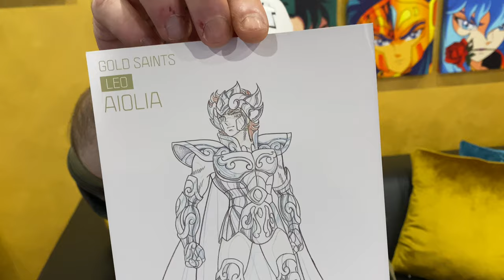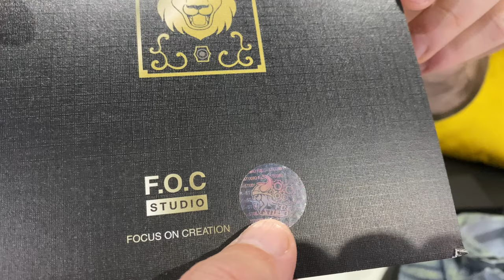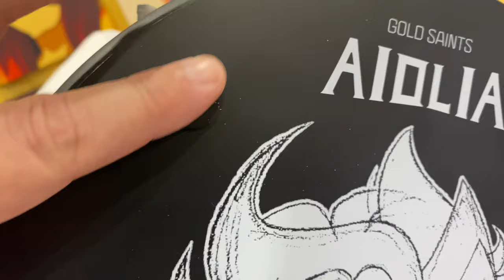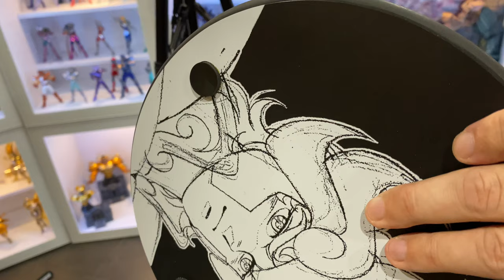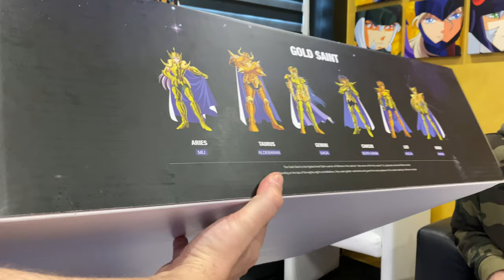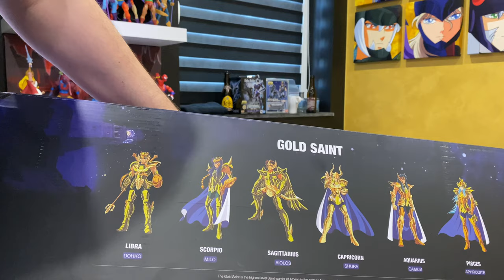Saint Seiya - La Collection de miketigra 2.0 - Aiolia du Lion 1/6 by FOC Studio Feat Marble Gallery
✅ Statue en résine : Aiolia du Lion par Foc Studio

❤️❤️❤️ Vous aimez mes vidéos ? faites le moi savoir en vous abonnant à cette chaîne et en cliquant sur la petite cloche qui activera les notifications qui vous permettront de ne plus rien rater du tout quant aux prochaines vidéos à venir !

Vidéo Preview de la statue résine 1/6 de Foc Studio à savoir Aiolia du Lion

Il s'agit de la cinquième figurine Saint Seiya de chez Foc Studio sortie à ce jour.

C'est en compagnie de mon ami Rony de chez Mondo's Marble Gallery, que nous découvrirons avec vous le Roi de la Jungle dans son format résine.
Dans cette vidéo, nous procédons au déballage, au montage mais nous échangeons également sur tout un tas de choses concernant les résines mais aussi les figurines Myth Cloth.
Une première vidéo avec Rony, poseur d'exception et aux multiples possibilités.
Ne ratez surtout pas cette vidéo où l'humour, le partage, l'authenticité et la passion sont au rendez-vous.

A très bientôt pour une prochaine vidéo ;-)

miketigra

Vista previa en video de la estatua de resina 1/6 de Foc Studio, a saber, Aiolia du Lion

Esta es la quinta figura de Saint Seiya de Foc Studio lanzada hasta la fecha.

Es en compañía de mi amigo Rony de Mondo's Marble Gallery, que descubriremos contigo al Rey de la Selva en su formato de resina.
En este video, procedemos al desembalaje, el montaje, pero también discutimos un montón de cosas relacionadas con las resinas, pero también con las figuras de Myth Cloth.
Un primer vídeo con Rony, un instalador excepcional con múltiples posibilidades.
No te pierdas este video donde el humor, el compartir, la autenticidad y la pasión están en la cita.

Hasta pronto para un próximo video ;-)

Sirviendo tu pasión, nuestra pasión

miketigra

Video Preview della statua in resina 1/6 di Foc Studio ovvero Aiolia du Lion

Questa è la quinta statuetta di Saint Seiya di Foc Studio rilasciata fino ad oggi.

È in compagnia del mio amico Rony di Mondo's Marble Gallery, che scopriremo insieme a voi il Re della Giungla nel suo formato in resina.
In questo video procediamo al disimballaggio, al montaggio ma discutiamo anche di tante cose riguardanti le resine ma anche le figurine di Myth Cloth.
Un primo video con Rony, un installatore eccezionale dalle molteplici possibilità.
Non perdetevi questo video dove umorismo, condivisione, autenticità e passione sono all'appuntamento.

A presto per un prossimo video ;-)

miketigra

Foc Studio、すなわちAiolia duLionによる1/6樹脂像のビデオプレビュー

これは、これまでにリリースされたFocStudioからの5番目の聖闘士星矢の置物です。

モンドのマーブルギャラリーにいる私の友人のロニーと一緒に、ジャングルの王様を彼の樹脂の形で発見します。
このビデオでは、開梱、組み立てに進みますが、樹脂だけでなく、神話の布の置物に関する多くのことについても説明します。
Ronyの最初のビデオ、複数の可能性を秘めた優れたインストーラー。
ユーモア、共有、信憑性、情熱がランデブーにあるこのビデオをお見逃しなく。

この動画が気に入ったら、私のチャンネルに登録して小さなベルをオンにして、今後の動画の通知を受け取ります。

次のビデオでお会いしましょう;-)

あなたの情熱、私たちの情熱に奉仕する

ミケティグラ

Video Preview of the 1/6 resin statue by Foc Studio namely Aiolia du Lion

This is the fifth Saint Seiya figurine from Foc Studio released to date.

It is in the company of my friend Rony from Mondo's Marble Gallery, that we will discover with you the King of the Jungle in his resin format.
In this video, we unpack, assemble but we also discuss a whole lot of things concerning the resins but also the Myth Cloth figurines.
A first video with Rony, an exceptional installer with multiple possibilities.
Do not miss this video where humor, sharing, authenticity and passion are at the rendezvous.

See you soon for a next video ;-)

Serving your passion, our passion

miketigra